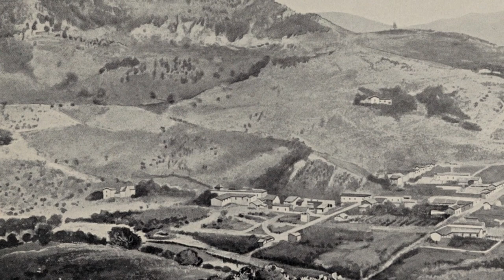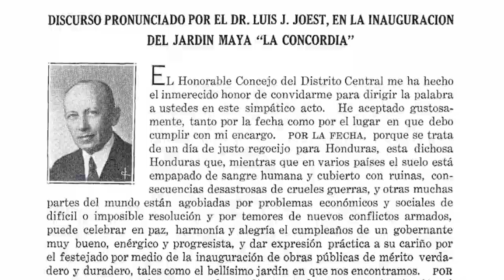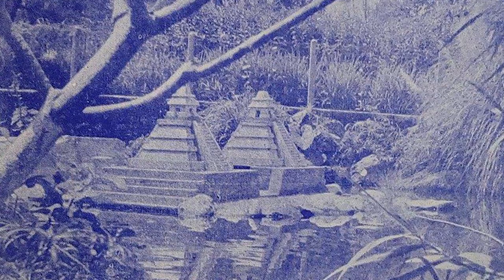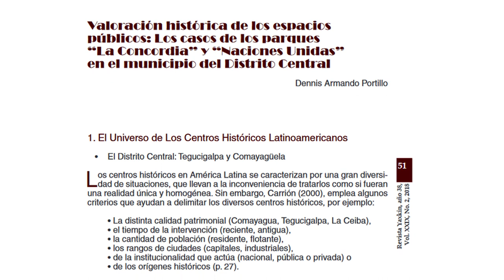Espacios Patrimoniales | Parque La Concordia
Este viernes en colectivoreh les traemos un nuevo video sobre la historia del parque laconcordia y los procesos de degradación de espacios públicos en los centros históricos de honduras

✍️ Enlaces de interes:

Valoración histórica de los espacios públicos: Los casos de los parques “La Concordia” y “Naciones Unidas” en el municipio del Distrito Central.

📝 Indice

00:00  Introducción
01:56  El Parque Bogran
03:22  Creación del Parque La Concordia
04:40  Sobre la Mayanización
05:55  Esculturas de La Concordia
07:08  El Parque La Concordia en La Actualidad
08:08  Degradación del Espacio Público Patrimonial
10:21  Estrategias de Puesta en Valor
12:39  Despedida y Recomendación